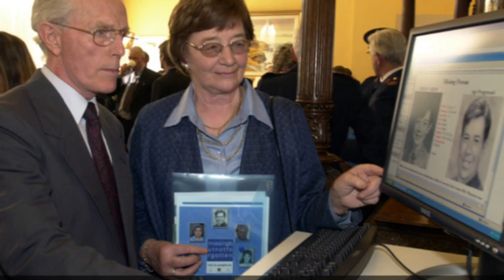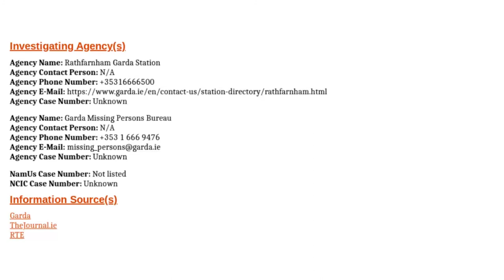Philip Cairns, Ireland's Missing Children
13 year old Philip Cairns vanished on his way back to school on the 23rd October 1986. He only had a short 10 minute walk from his home in Rathfarnham, Co. Dublin to his school.
He has never been seen again.